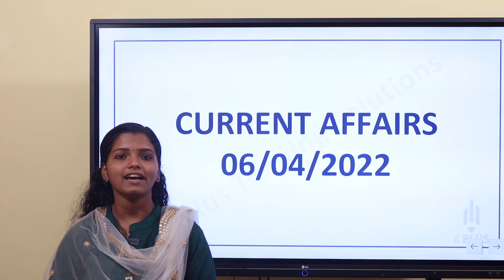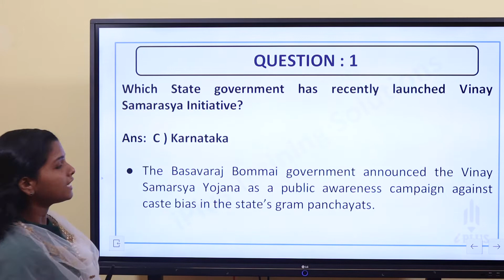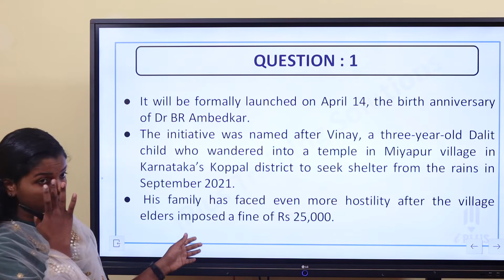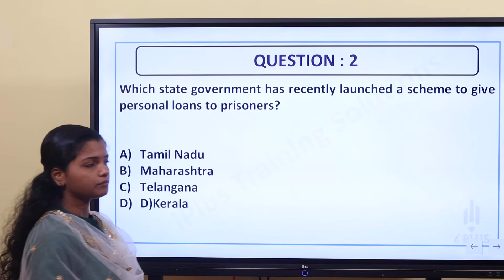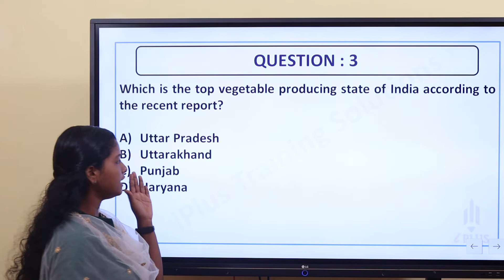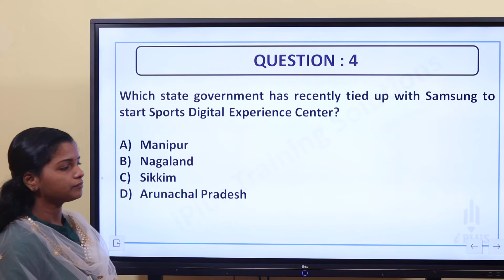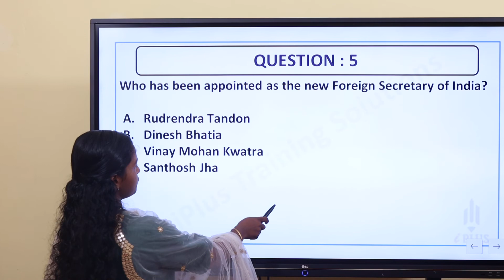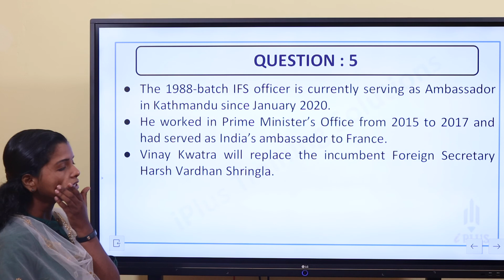Important Current Affairs - 06 - 04 - 2022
For daily current affairs questions, join our telegram channels: iPlus PSC